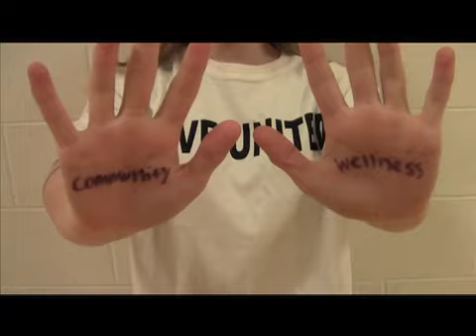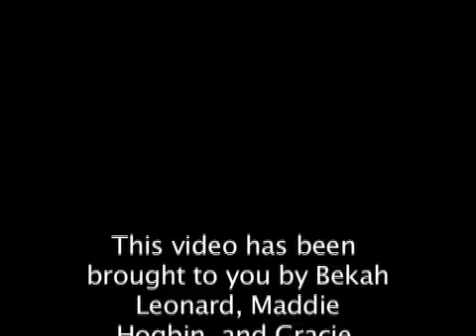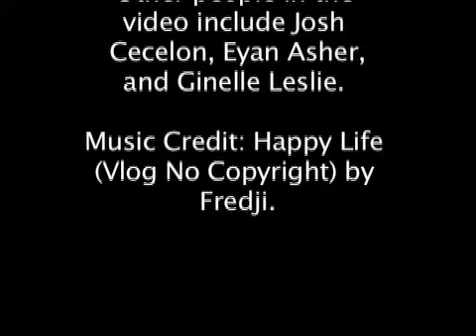Lend a Hand for LCUW